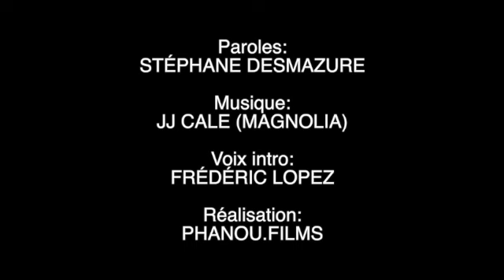Bidje 07 - pour Domi Ange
A Jiji et toute son équipe